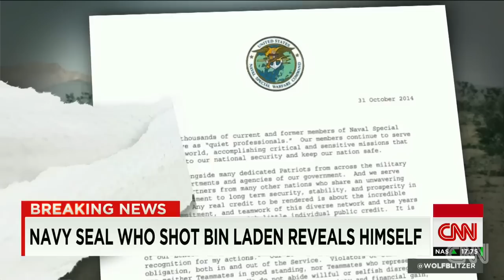A former Navy SEAL claims he killed Osama bin Laden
A former Navy SEAL claims he fired the deadly shot that killed terrorist Osama bin Laden. CNN's Brian Todd reports.